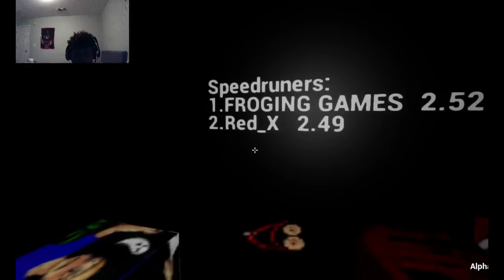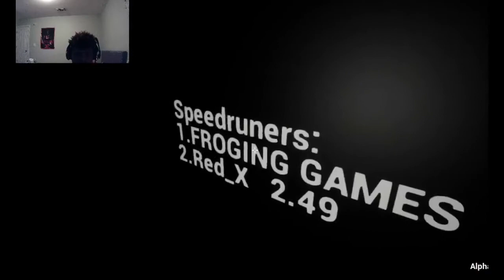This kind of game freaks me out|The Glitch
Hello, guys today we are playing an indi-horror game by pixel speed called glitch. This game freaked me out. The sounds and music just add to the uneasiness you feel while playing.